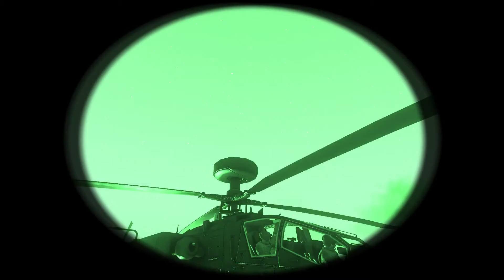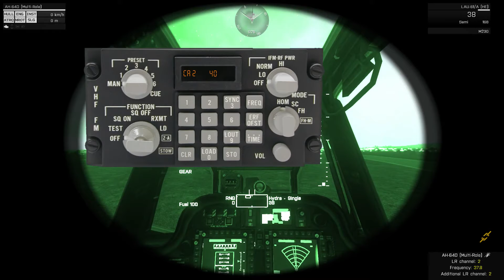Arma 3 | 183rd Air Assault FTX 10.4 Part 2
Part 2 of 3, 183rd Air Assault is gearing up for deployment to Takistan. I am piloting an AH-64 Apache in a flight of 2 to provide CAS and recon to a mounted patrol.